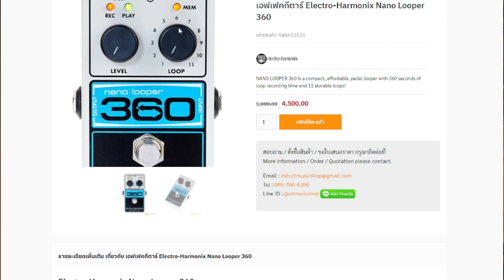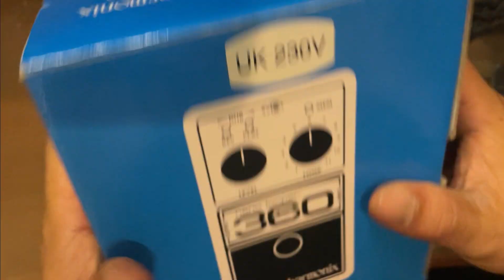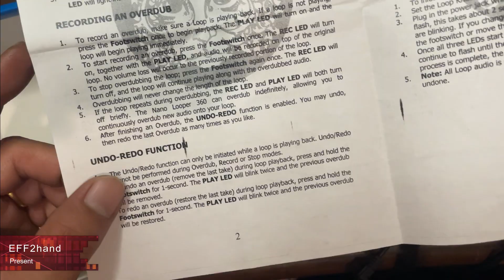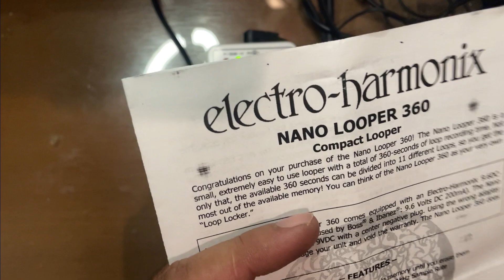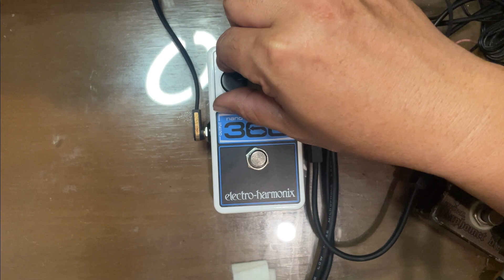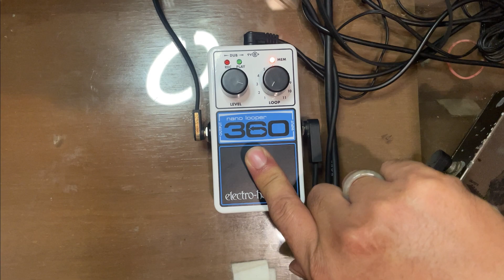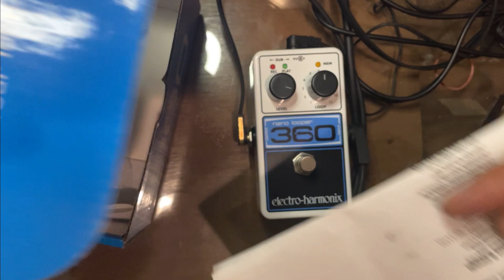EFF2hand : Ep 487 รีวิวเสียง Electro-Harmonix Nano Looper 360